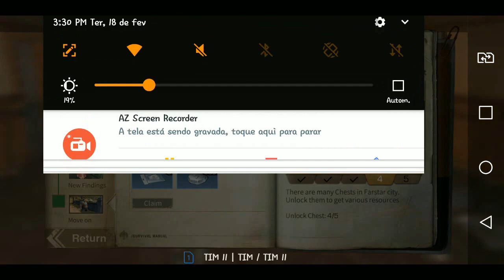●Life After GAMEPLAY #15 👁 FINALIZANDO MISSÕES DA 2° PÁGINA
Tags! Ignore!